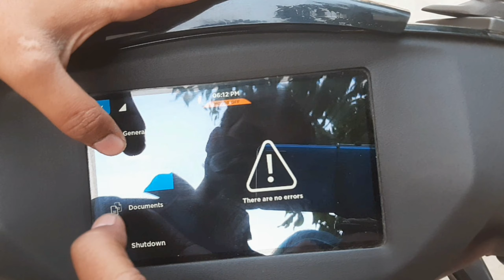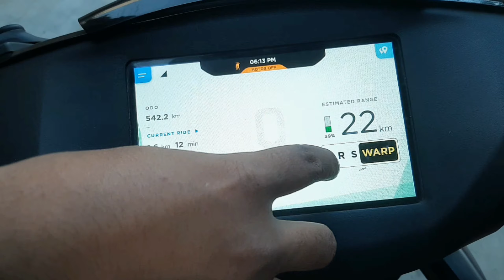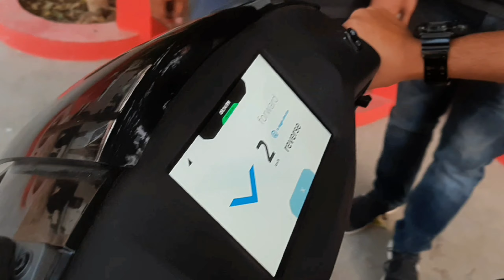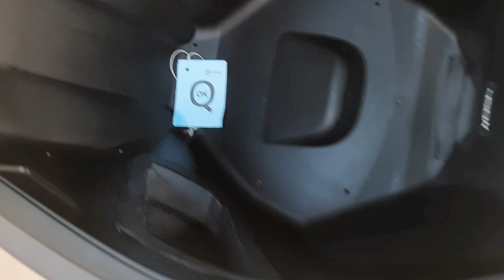Ather 450x Electric Scooter - The Future Is Here | TOP SPEED , RANGE , PRICE ??? | Rj atharv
Here is the most detailed review of the Ather 450 Electric Scooter, I tell you everything about the design, cluster, features, performance, ride, handling, braking, price and of course give you a verdict on whether you should buy a Ather 450 in India. This Ather 450 review is a long ride one with a real-world perspective of the electric scooter from Ather Energy.

Hello Friends.
I am ATHARV and you are watching RJ ATHARV
Let's starts New.

All about auto & vehicle is in my channel.